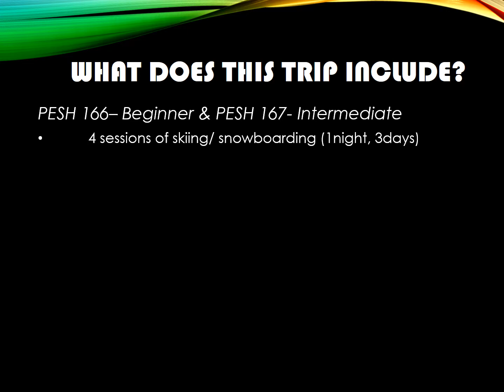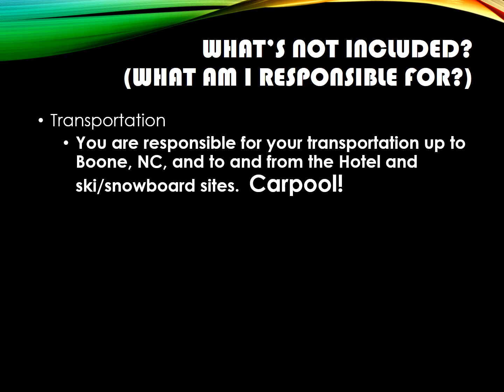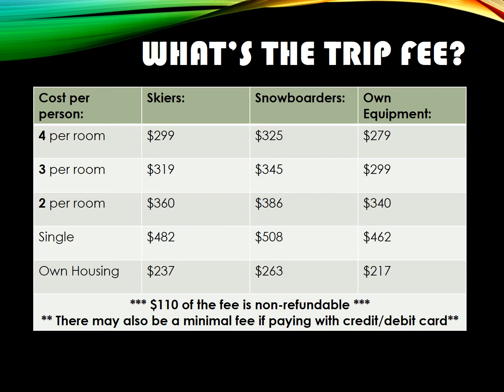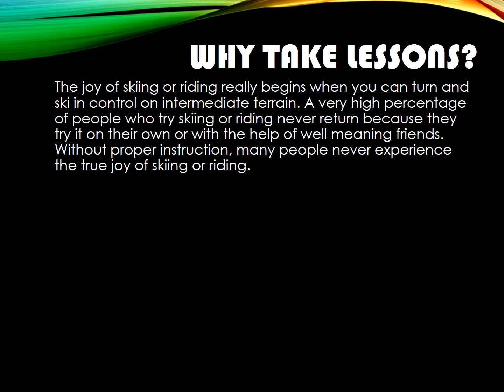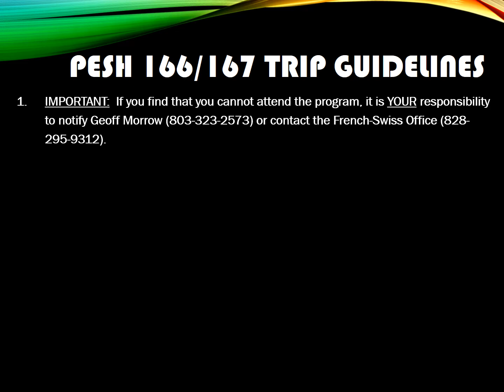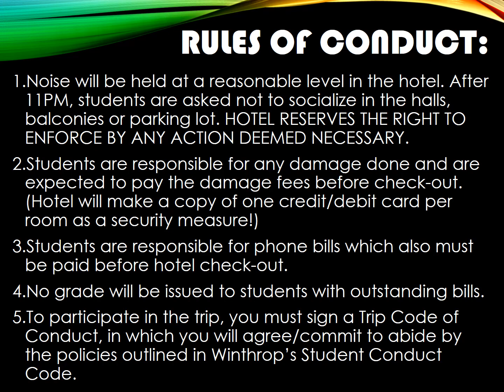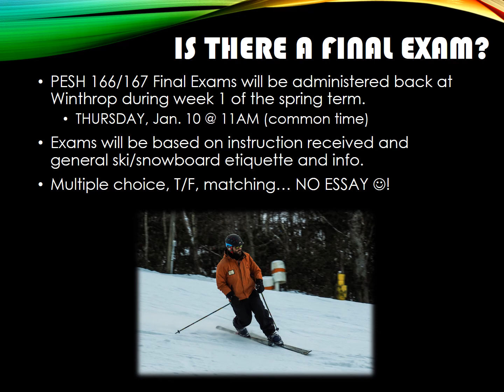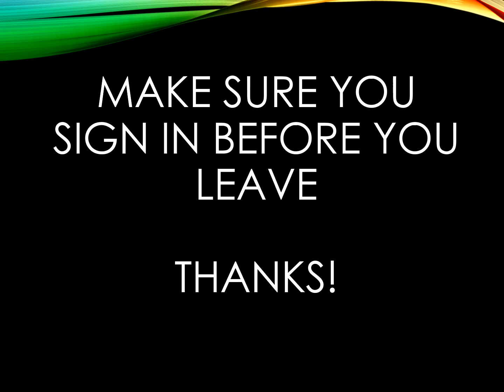PESH 166 & PESH167 Snow Skiing & Snowboarding - Spring 2019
An informational presentation about the spring 2019 snow skiing and snowboarding classes at Winthrop University.